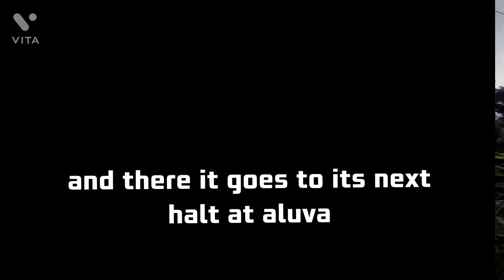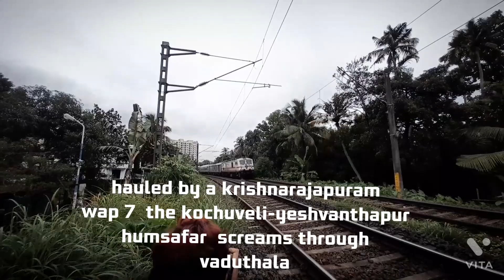train spotting at vaduthala part 2 spotting 22678 , 12626 , 16302